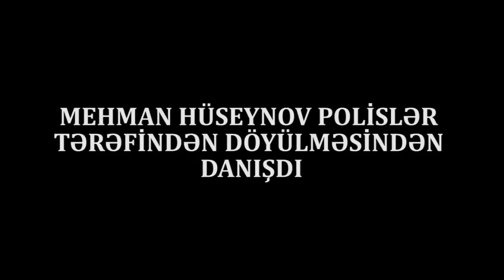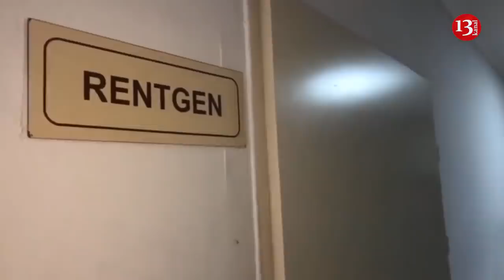Mehman danışır:"Başımı bağlayıb, düzənlik yerdə məni 6 nəfər döydü və bunu kameraya çəkdilər"